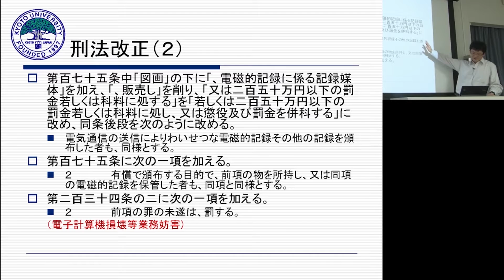京都大学大学院情報学研究科「情報学展望1 情報セキュリティ」岡部 寿男 教授 2014年6月13日 06